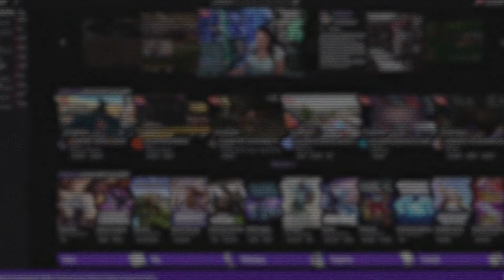Best of Twitch - Remi #19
⭐️► PC DE JEU ◄⭐️

║ 🔋 RAM : 16,0 Go
║ 🌈 Carte Graphique : NVIDIA GeForce RTX 3080 Ti
║🧮 Carte Mère : MSI MPG Z390 GAMING PLUS
║ Carte Père : Oui c'est drôle
║ Disque SSD interne : Samsung 980 PRO MZ-V8P500BW
║ Alimentation : Corsair RM850
║📺 1er Ecran : SAMSUNG ODYSSEY G5 (144Hz)
║📺 2ème Ecran : MSI OptixMAG241C (144Hz)
║⌨️ Clavier : Logitech G815
║🖱️ Souris : Corsair - Sabre RGB Pro
║ Boitier : ATX Zalman Z7 Neo RGB
║ Chaise : Chaise gaming UMI
║ Tapis de bureau : TITANWOLF

║ 🔋 RAM : Corsair Vengeance DDR5 32Go 4800MHz
║🧮 Carte Mère : ASUS PRIME Z690-A
║ Stockage 1 : Kingston KC3000 NVMe M.2 – 512G
║ Stockage 2 :
Kingston KC3000 NVMe M.2 – 2048G
║ Alimentation : Corsair RM550x
║🎧 Casque : BeyerDynamic DT990 Pro
║ Carte d'acquisition : Carte d’acquisition Elgato 4K60 Pro MK.2
║📹 Webcam souris : Logitech C920
║⌨️ Clavier : Razer BlackWidow Elite
║🖱️ Souris : Anker Souris Verticale
║ Boitier : NZXT H5 Flow